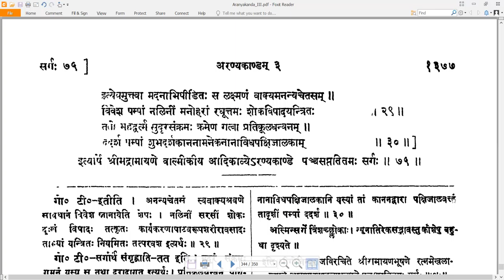75 Valmiki RamayaNam - वाल्मीकि रामायणम् - AraNyakandam अरण्यकाण्डम् Sarga 75 सर्गः ७५